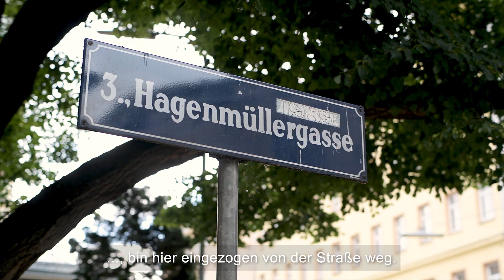20 Jahre neunerhaus: Wenn Menschen bei Wohnungslosigkeit nicht wegsehen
Vor 20 Jahren plante eine Gruppe engagierter Menschen ein Haus für obdachlose Menschen, das sich von vielen anderen unterscheiden sollte. Gemeinsam mit Betroffenen.
Das macht neunerhaus bis heute aus: Wir gehen auf die Menschen zu, fragen nach und entwickeln gemeinsam Lösungsansätze. Rund 600 Personen finden pro Jahr dank neunerhaus ein neues Zuhause, rund 5.000 PatientInnen versorgen die neunerhaus Ärztinnen jährlich.

Von der Gründung bis zu den aktuellen Projekten haben unzählige Menschen dazu beigetragen, dass neunerhaus leidenschaftlich, innovativ und herzlich blieb: engagierte BürgerInnen, KlientInnen, MitarbeiterInnen und UnterstützerInnen. Einige von ihnen erzählen im Video in nur einer Minute, was neunerhaus ausmacht.